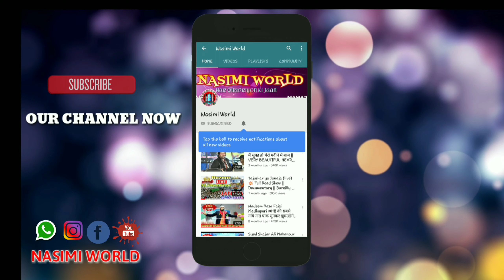सरकार के आशीक का घर बार चमकता है || Voice √ Jawed Warsi ( Full hd ) At Bhadrak Odisha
✔️ SHAN-E-KARBALA O JASHNE SARAKARE MILLAT CONFERENCE
  (26- September-2019)
💥 At BINDHA, BISANPUR, Bhadrak Odisha.

🔥Video & Efx -  RICKY
🎧Voice - JAWED WARSI ( Kolkata )

➖⭐🎧🌐NASIMI WORLD™️🌐 🎧⭐

MOB ⏩8⃣3⃣3⃣9⃣8⃣8⃣9⃣1⃣3⃣2⃣ ✔️

❇️❇️❇🌐🌍️ NASIMI WORLD™️ 🌍🌐❇️❇️❇️